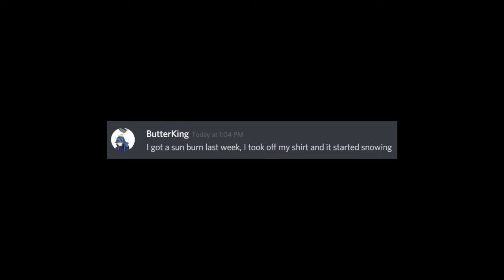Don't Ask part 172